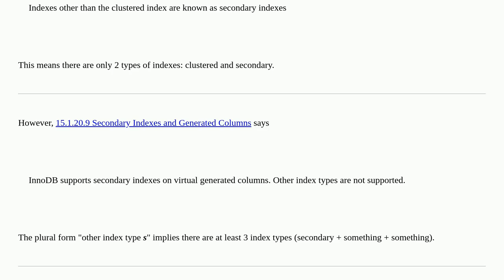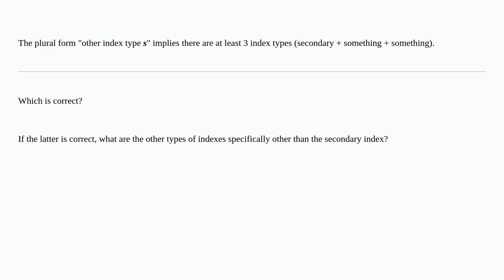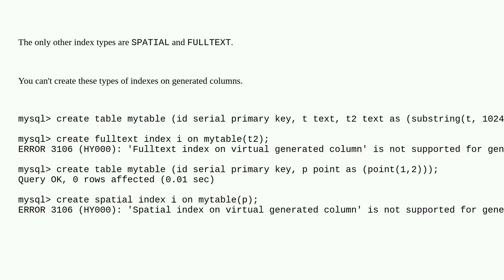Dba: What index types are there other than secondary index in MySQL?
What index types are there other than secondary index in MySQL?

A special thanks goes out to the community

  mysql